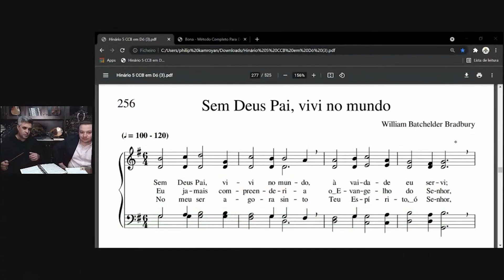QUANDO USAR O STACCATO? | CONSERVATÓRIO IMPERIAL